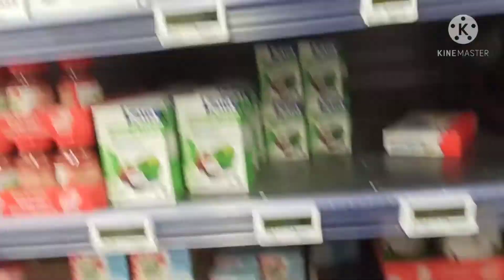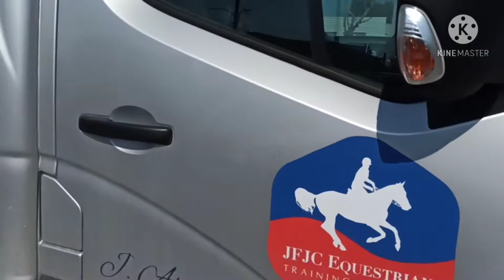GROCERY MUNA TAU.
grocery muna
buhay sota/groom